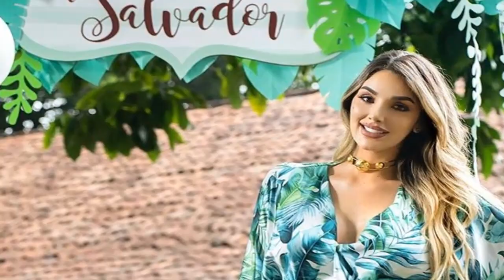MIRA!! LA LUJOSA HABITACIÓN Y LA CUNA DEL BEBÉ DE MELINA RAMIREZ Y MATEO CARVAJAL. HOY.